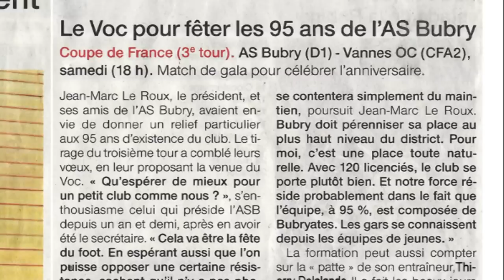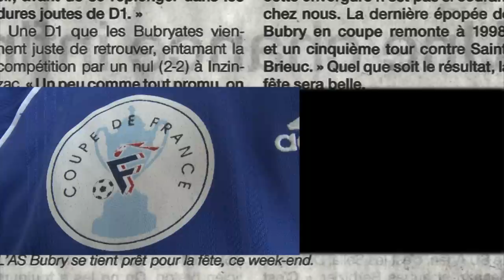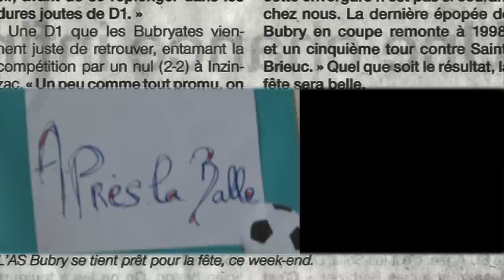CLIP AS BUBRY VANNES OC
L'AS Bubry, 1ère division de district reçoit le Vannes OC pour le compte du 3ème tour de la coupe de France 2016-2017